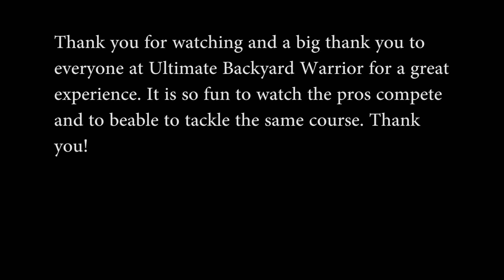5.27.17 - Ultimate Backyard Warrior Competition!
I got to compete against ninjas like Jessie Graff and Drew Dreschel at a ninja competition in North Carolina. You can take a look at the experience in this video.